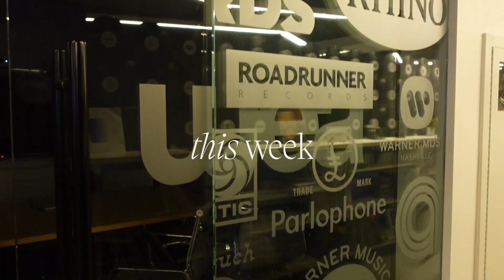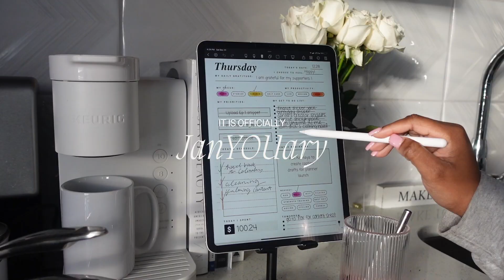Am I interning at Spotify this summer? | NY Professional Development Trip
Welcome to a weekend in my life! This weekend I traveled to NYC for a professional development trip with the Black Advertising Strategic Communication Association. I currently serve as the President of this organization on Ohio State's campus. We had the pleasure of visiting Showtime, Spotify, Victoria's Secret, Warner Music, and many other offices. Come along as I navigate the endless possibilities of working in advertising and marketing.

Love you,

Rikki Lee | THAT girl

✷ Listen to my podcast That Girl Radio